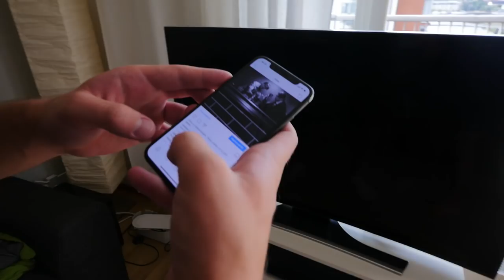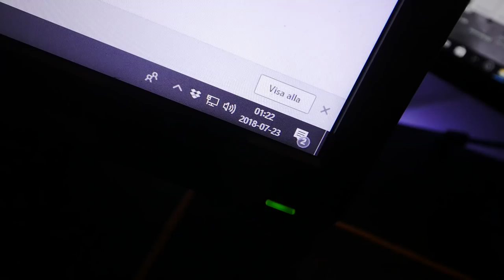VARFÖR VISAR JAG INTE ER MINA FÖRÄLDRAR?? - QnA w/ALPSTIG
Fått frågan varför jag inte visar er mina föräldrar i en video och idag  kommer svaret..

QnA med ALPSTIG!